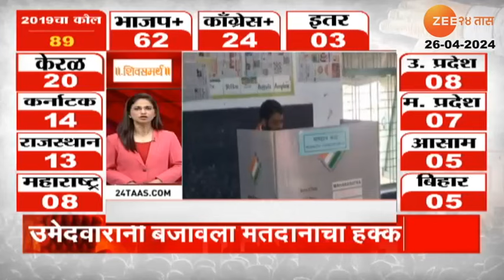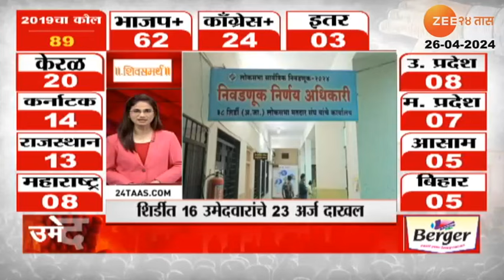Zatpat Fast News | झटपट फास्ट बातम्या | Part - 3 | 8th April 2024 | Zee 24 1Taas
Are you tired of suffering from bloating, chest burn, and other gastric issues?
Introducing Amrith Noni Gastrine Liquid - the ultimate solution for gastritis & indigestion! Made with powerful herbs like pudina, hing, ginger white jeera for effective digestion.

5 Minitat 25 Batmya । 5 मिनिटांत 25 बातम्या